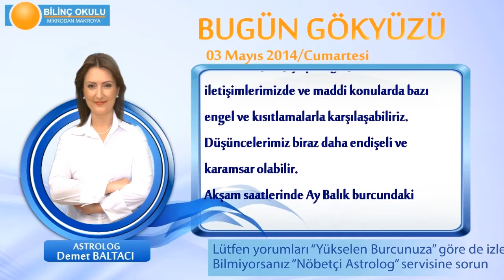ASLAN Burcu, GÜNLÜK Astroloji Yorumu,3 MAYIS 2014, Astrolog DEMET BALTACI Bilinç Okulu